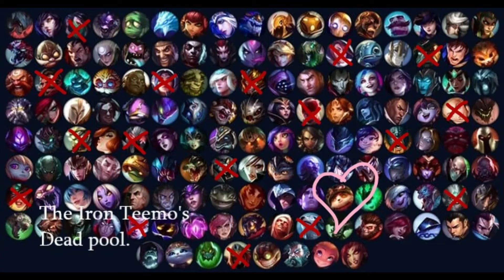Teemo vs Sion 018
Just handballing 1st blood over to the swift scout is not how "int'ing" Sion works.
You can be sure this Sion had no fun after that.